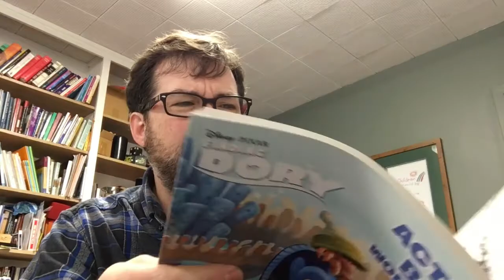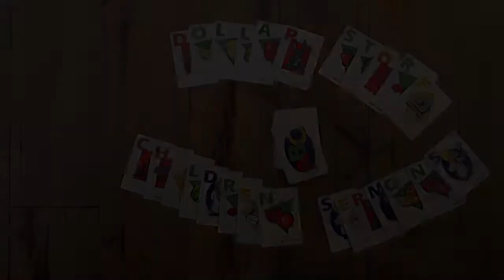Dollar Store Children Sermons - November 26th, 2017 - Christ the King Sunday - NL